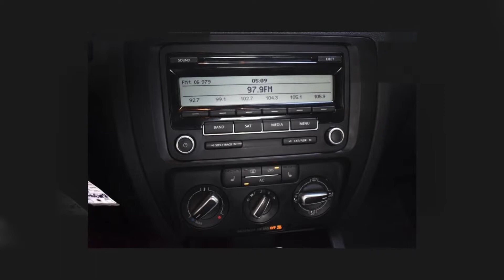2011 VOLKSWAGEN JETTA 2.5L SE